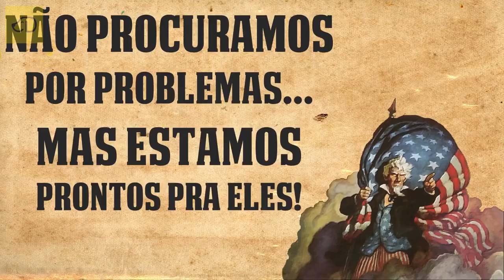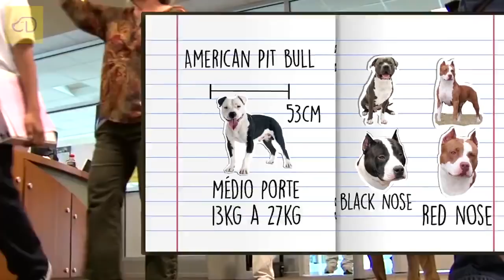FATOS SOBRE PIT BULLS (por Dogueiros)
Video por Dogueiros

Os Pit Bulls são excelentes cães de família e possuem um dos sorrisos mais lindos do mundo canino!